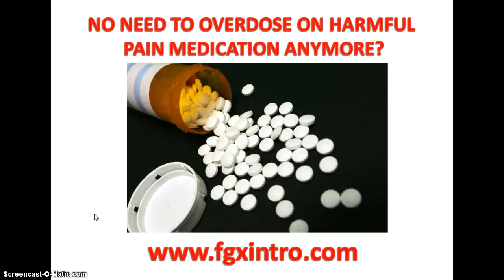FGXpress PowerStrips Jamaica / Pain Reliever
PowerStrips by FGXpress Available in Jamaica & around the world.  Powerstrips are a great natural alternative for pain management.  This Power Strip, AKA, pain patch or love patch, is very safe and effective, and in many cases, eliminate the need for harmful pain medication.  FGXpress Power Strips are very gentle on your skin and uses far infrared technology which is usually explained in any FGXpress PowerStrip Review.

A safe, natural & Effective Pain Reliever for even severe or chronic pain, FGXpress PowerStrips for anyone suffering with pain.

From menstrual cramps, joint pain, shoulder pain, tendinitis or pain from injuries, PowerStrips are a must have for pain sufferers.

Also check out our compensation plan, if you are looking for an opportunity to make extra money online and offline.  Because of how very effective this product is, helping people in pain is a great way to make money / online income in this global opportunity.